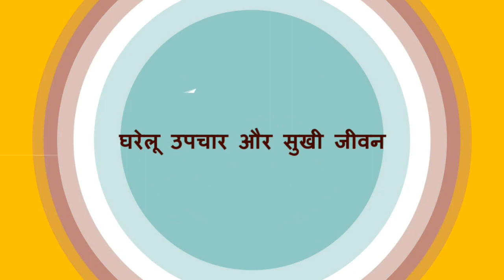सिर्फ 1 मिनिट में गंदे पीले दातों को दूध जैसा चमकाने का नुस्खा How to whiten yellow teeth naturally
सिर्फ 1 मिनिट में गंदे पीले दातों को दूध जैसा चमकाने का नुस्खा | How to whiten yellow & dirty teeth naturally | Teeth Whitening At Home In 1 Minutes | How To Whiten Your Yellow Teeth Naturally | 100% Effective - White Teeth | Teeth Whitening | Whiten Yellow Dirty Teeth at home